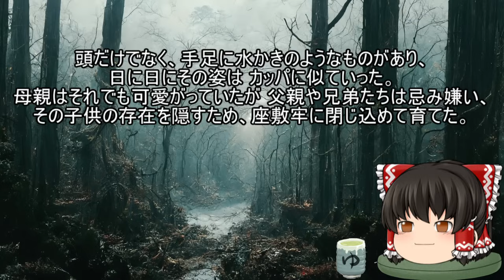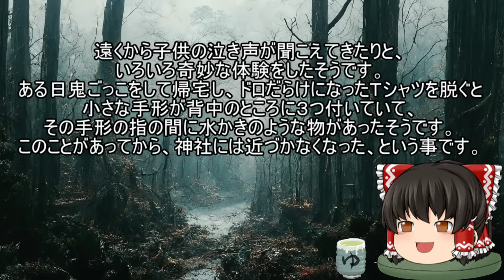怖いスレシリーズ『山にまつわる怖い話 其の十二』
朝から暑いなぁ・・・このままじゃ内臓つきやぶってチクワが出てくるよ・・・

音楽

FREE BGM
DOVA-SYNDROME

背景素材

ぱくたそ

参考スレ
『山にまつわる怖い話（2000～2002）』